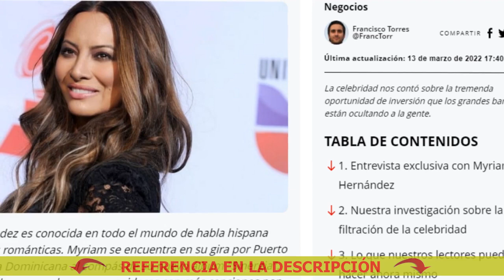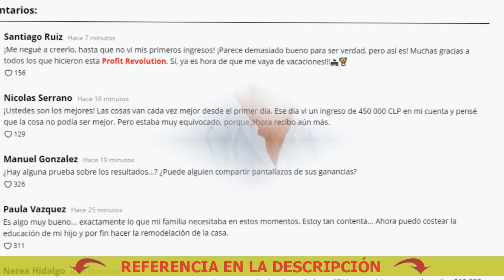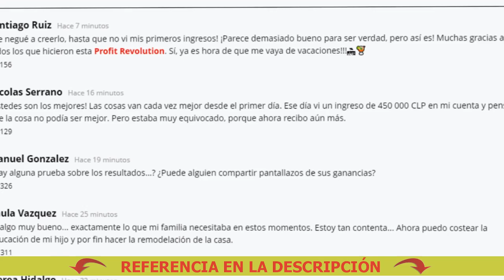Cómo ganar dinero rápido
La celebridad nos contó sobre la tremenda oportunidad de inversión que los grandes bancos le están ocultando a la gente.
Myriam pretende sorprender a sus seguidores con más canciones pop y sonidos más actuales.
El anuncio principal del evento fue la participación de Myriam Hernández.
La estrella nos sorprendió con una historia inesperada.

Myriam Hernández:
Sí, la gente piensa que la mayor parte de mi dinero proviene de mis actividades profesionales así como de los contratos de publicidad.
Para ser honesta, no sé mucho sobre cosas financieras.
Sin él nunca hubiera sabido de las criptomonedas.
De todas maneras, no sé cómo es que funcionan las criptomonedas, pero el mes pasado logramos multiplicar las inversiones hasta por 6 o 7 veces con una especie de sistema automatizado para invertir en Bitcoin...
Prestenme atención, la verdad no hago esas cosas, es más ni siquiera sé cómo se llama. Solo quiero resaltar que la gente común y corriente se asusta al pensar en intentar nuevas formas para obtener ingresos pasivos.

En ese momento, nuestra conversación fue interrumpida.
Así que nos pusimos en contacto con uno de los fundadores, quien compartió más información sobre el proyecto.
Nuestro objetivo principal era crear una herramienta de comercio innovadora que no hubiese existido antes para que incluso un niño o un hombre de muy avanzada edad pudiese ganar dinero con las criptomonedas.
No hay necesidad de sobrecargar el sistema.
Le damos la bienvenida a todos los nuevos usuarios, pero deben actuar rápido.
Es difícil para nosotros trabajar en una situación así, y lo que nos reconforta el alma son las cartas de agradecimiento de nuestros usuarios.
Se trata de personas comunes y corrientes que han probado las oportunidades de inversión y ahora tienen un ingreso pasivo estable.
Puedo decir con toda seguridad que los grandes bancos nos pueden bloquear en cualquier momento.
Bienvenidos. - Así terminó su discurso el representante de Profit Revolution.

Trabajo a distancia con retirada de efectivo a la tarjeta
Ocupado en el trabajo en casa en casa
Cómo hacer dinero en línea en cryptocurrency dummies hoy
Cómo contar los ingresos pasivos
Ganar dinero en el foro de Internet
Ganar dinero en las preguntas
Cómo ganar dinero desde casa con la televisión
Cómo hacer que el foro de dinero
Ganancias para escolares
Cómo ganar en casa sin invertir sus propias manos
Ganar dinero si tienes 12 años
Ganar en casa por internet sin invertir
Cómo empezar a ganar dinero en Internet sin inversión ahora mismo
Segunda ganancia en línea
La mejor manera de ganar dinero en Internet
Las ganancias con la retirada libre
Cómo hacer dinero sin inversión todas las formas
¿Qué hacer en casa para ganar dinero con sus manos la mujer
Se puede ganar dinero a través de Internet
Ganar Smartphone en línea
Dónde buscar trabajo en casa
Ganar en internet sin inversión foro
¿Dónde hacer dinero en línea sin hacer trampa y la inversión
Las mejores opciones de ingresos pasivos
Dónde hacer dinero colegial 14 años
Ganar dinero para los escolares 14 años
Ganar dinero sin invertir en 100
Una forma de ganar un adolescente
Ganar dinero gratis en Internet
Cómo ganar dinero en Internet en cryptocurrency para un principiante hoy
Ganar dinero es fácil
Trabajo a distancia gratis
Ganar dinero
Las ganancias en el Internet sin la inversión a través del teléfono
Cómo y dónde ganar dinero en Internet
Buenos sitios para ganar dinero reseñas
Las ganancias de Internet sin inversión aves
Dónde invertir dinero en 2022 para un inversor novato